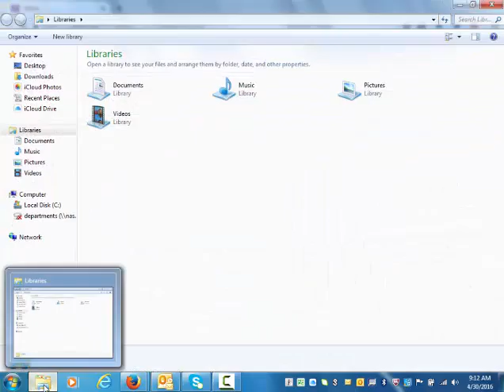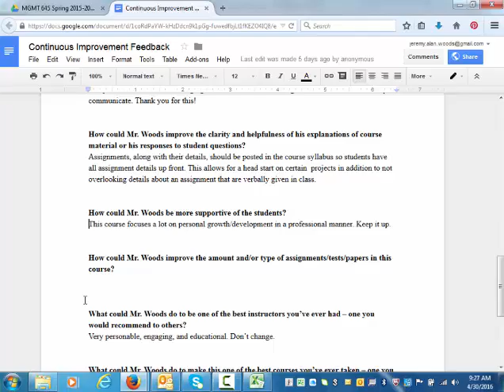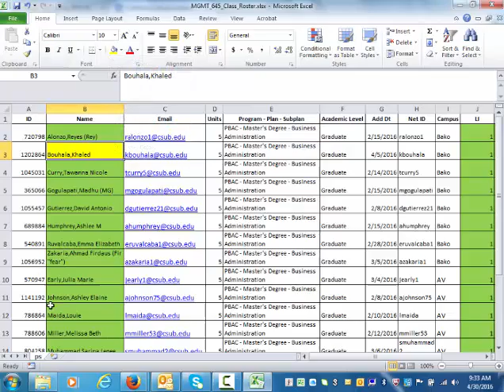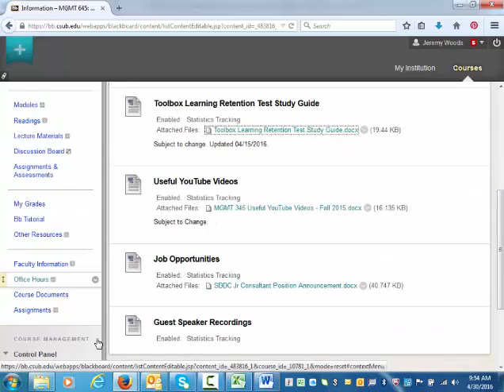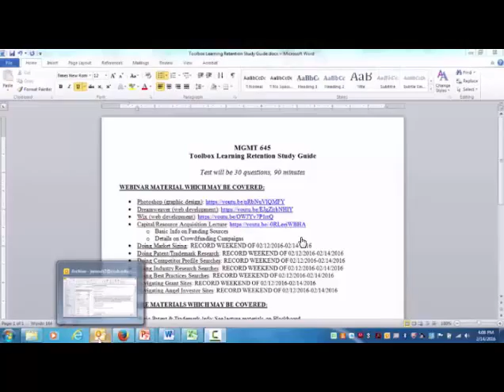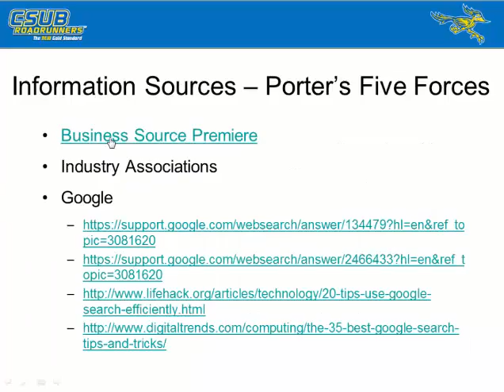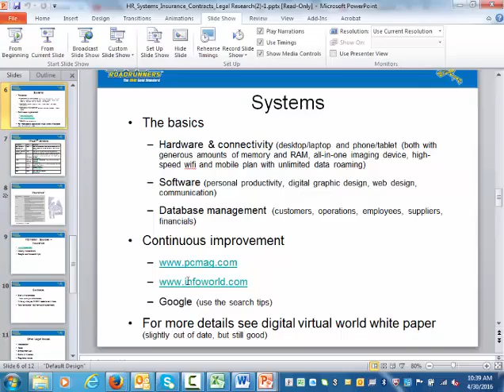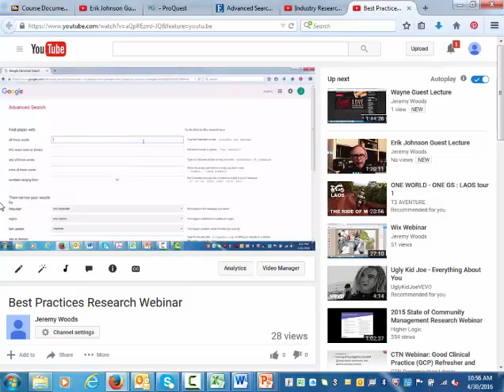MGMT 645 20160430